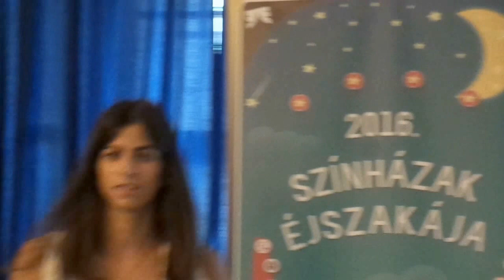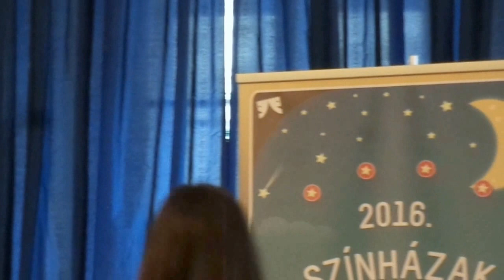Színházak Éjszakája - Szalay-Bobrovniczky Alexandra, Komáromi György ... 1.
Színházak Éjszakája 2016

2016. szeptember 17-én ötödik alkalommal rendezik meg a Színházak Éjszakáját Budapest 30 színházában . tudtuk meg a szeptember 16-án tartott sajtótájékoztatón Komáromi György főszervezőtől és Szalay-Bobrovniczky Alexandra főpolgármester-helyettestől – melyre több színház igazgatója is eljött.

Az előző évekhez képest idén már a Baltazár Színház, az RS9, a Sanyi és Aranka Színház, a Turay Ida Színház, valamint a Vidám Színpad is részt vesz ezen különleges eseményen.

Résztvevő színházak: Átrium Film-Színház, Bethlen Téri Színház, Budapesti Operettszínház, Budapest Bábszínház, Dumaszínház, Játékszín, József Attila Színház, Jurányi Inkubátorház, Karinthy Színház, Katona József Színház, Kolibri Gyermek- és Ifjúsági Színház, Madách Színház, Magyar Állami Operaház, MU Színház, Örkény István Színház, Pesti Magyar Színház, Pinceszínház, Radnóti Miklós Színház, Rózsavölgyi Szalon Arts & Café, Ódry Színpad (Színház- és Filmművészeti Egyetem), Szkéné Színház, Thália Színház, Trafó, Újszínház, Vígszínház.